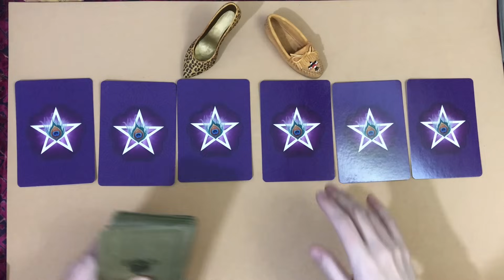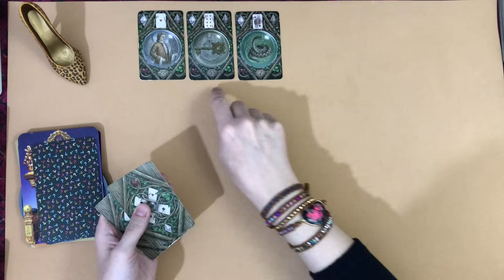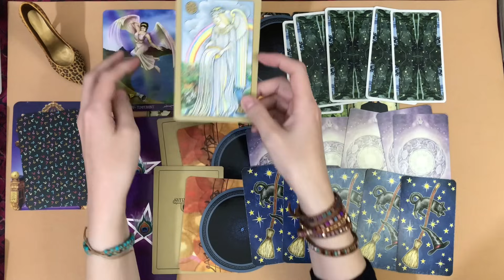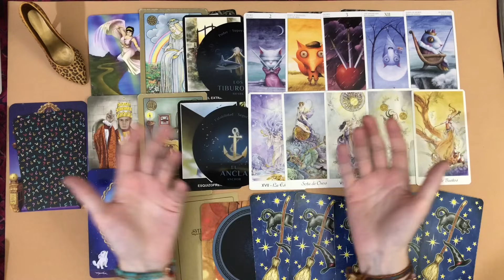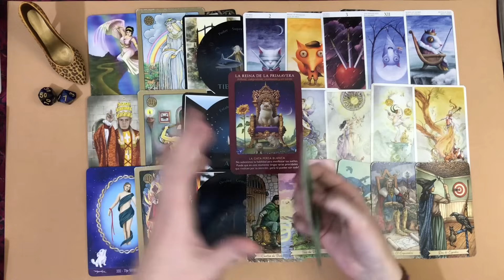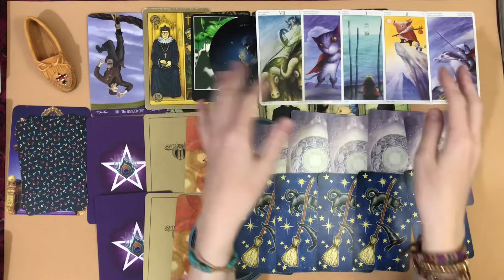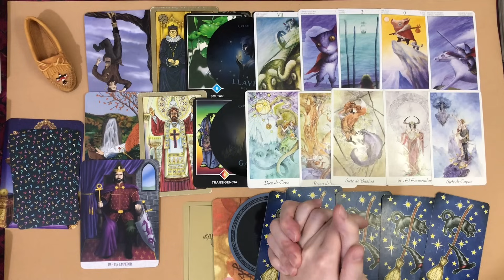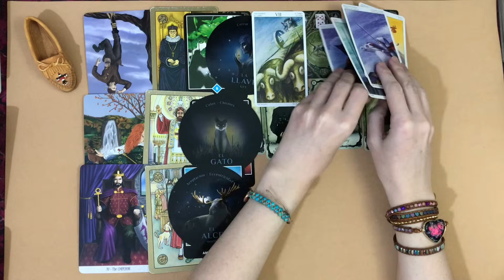Qu'est-ce que cette personne pense de toi ? Guidance Tarot Interactif Intemporel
00:00 Introduction et choix de l'option
11:01 Option 1
32:02 Option 2